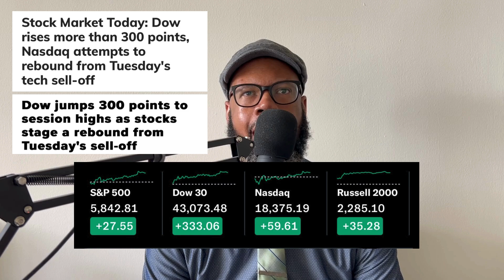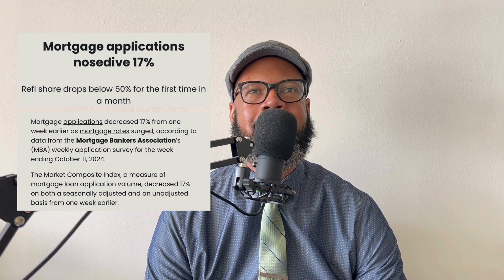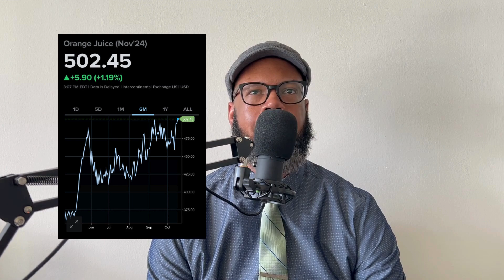Mid-day Market Report October 16th!